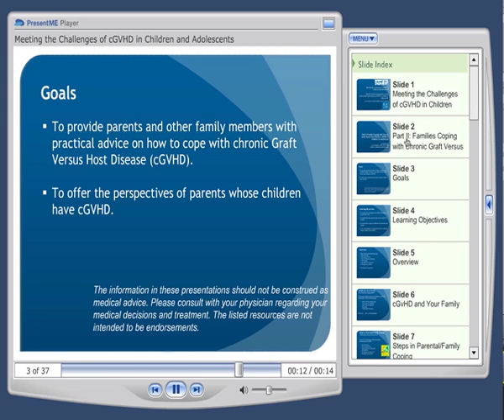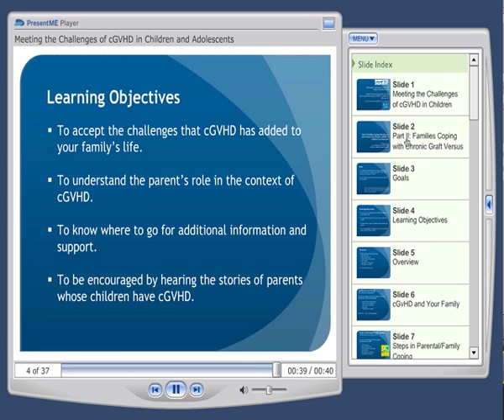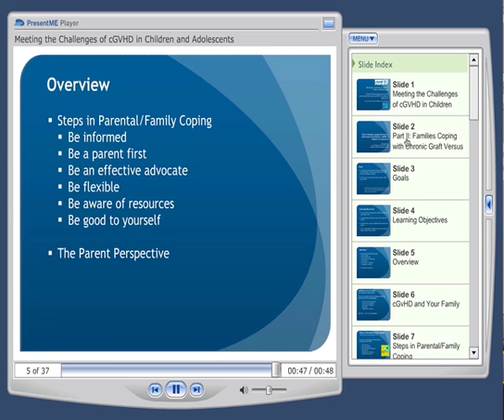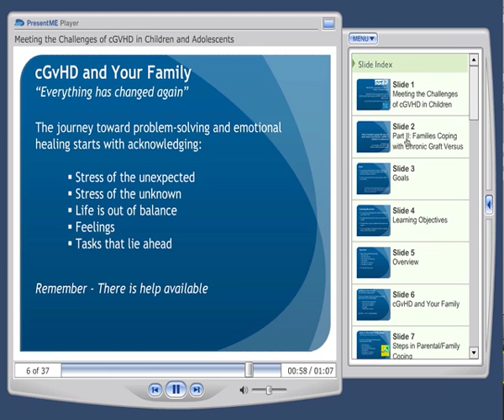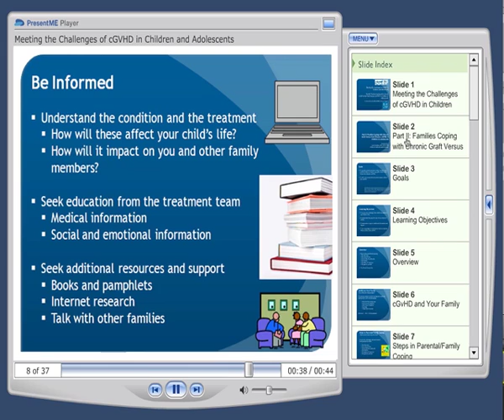National Bone Marrow Transplant Link: Families Coping with cGVHD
Part II, Families Coping with Chronic Graft Versus Host Disease (cGVHD) in Children & Adolescents, provides parents and other family members with practical advice on how to cope with chronic cGVHD. This webcast features Lynn Hardesty, MSS, LICSW, BCD from Childrens National Medical Center and offers the perspectives and advice of three parents whose children are living with the disease.  The full webcast of Part II is available